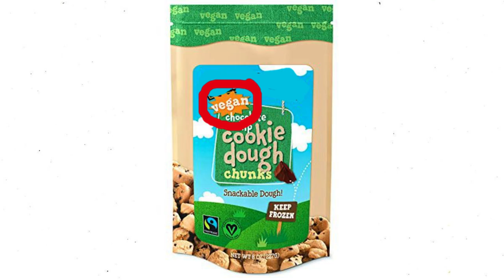Why Big Brands Make Unhealthy Food? in Tamil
TABLETS MEDICINE
நாட்டு மருந்து கடை
சித்த மருத்துவம்
ஆயுர்வேதா அக்குபஞ்சர்
வீடு மருந்து
home remedy
Tamil தமிழ்

கார்னிவோர் (Carnivore )
குறைமாவு (LCHF)
பேலியோ (Paleo )
கீட்டோ (Keto)

கீட்டோ டயட்
கார்னிவோர் டயட்
ஜிம் உணவுகள்

கார்னிவோர் (Carnivore )
குறைமாவு (LCHF)
பேலியோ (Paleo )
கீட்டோ (Keto)